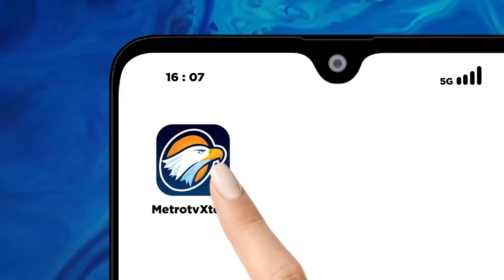Polres Malang Tangkap Pelaku Curanmor & Seorang Penadah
METRO TV JATIM, Kepolisian resort Kota Malang menangkap pelaku pencurian, dan penadah sepeda motor, yang beroperasi di sejumlah kota di Jawa Timur.
dalam sepekan, pelaku beroperasi sebanyak tiga kali.